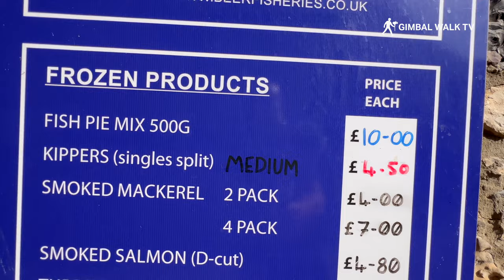BEER DEVON | Seaside tour of Beer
The seaside village of Beer is a charming holiday destination located on the Jurassic Coast in East Devon, England. Despite its name, Beer has no connection to the beverage; it actually derives its name from the Old English word "bearu," meaning grove or woodland.

Nestled within a steep valley, Beer is renowned for its stunning natural beauty and traditional fishing heritage. The village features quaint, white-washed cottages, fishing boats bobbing in the sheltered cove, and colorful beach huts lining the shoreline. It's a popular spot for visitors seeking a tranquil coastal retreat.

Beer is famous for its fishing history, and you can still witness traditional fishing techniques in action. The beach is dotted with fishing boats, and if you're lucky, you may see the local fishermen hauling in their catch. Visitors can purchase fresh seafood directly from the fishermen or enjoy delicious seafood dishes in the village's pubs and restaurants.

One of the highlights of Beer is its picturesque pebble beach, which offers beautiful views of the cliffs and the clear blue sea. The beach is a great spot for sunbathing, picnicking, and rock pooling. At low tide, you can explore the fascinating rock formations and caves along the shoreline.

The village also boasts a range of independent shops, art galleries, and tea rooms, where you can browse for unique souvenirs or relax with a cup of tea and homemade cake. Additionally, Beer is home to the Beer Quarry Caves, a network of ancient limestone caves that offer guided tours and provide insight into the area's geology and history.

For outdoor enthusiasts, the South West Coast Path runs through Beer, offering scenic walks along the coastline. The nearby Beer Head is a popular spot for hiking and provides breathtaking panoramic views of the surrounding countryside.

In summary, Beer is a delightful seaside village in Devon, known for its idyllic setting, traditional fishing heritage, pebble beach, and scenic walks. Whether you're interested in history, nature, or simply seeking a peaceful coastal escape, Beer has something to offer for everyone.